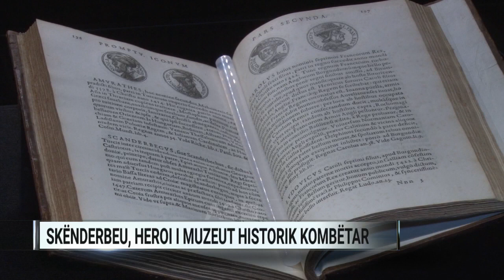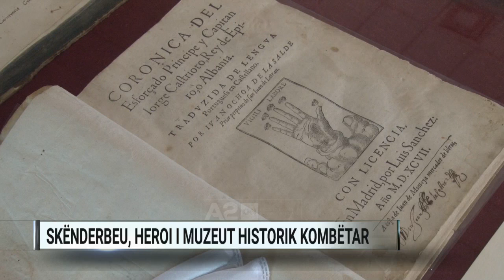Skënderbeu, “heroi” i Muzeut Historik Kombëtar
Viti Mbarëkombëtar i Skënderbeut ka rritur edhe numrin e vizitorëve në muzeun kombëtar. Heroi i shqiptarëve, ishte edhe “heroi” i Muzeut Historik Kombëtar për vitin 2018. Tetë ekspozita, konferenca shkencore e botime rikthyen shqiptarët në këtë vend ku rrëfehet historia, pasi prej vitesh ata që vizitonin më shumë muzeun ishin turistët e huaj.
Drejtori i muzeut historik kombëtar, Dorian Koçi, bën për A2 bilancin e një viti. “Filluam në 17 janar 2018 me ekspozitën Moti i Madh, për të dhënë idenë që lufta e Skënderbeut nuk ishte luftë e një personi por përfshiu popullin për një periudhë pothuajse 100 vjeçare, sa është rezistenca e Arbrit”.
Të shumta sipas drejtorit të Muzeut Kombëtar ishin edhe dokumentet që për herë të parë prezantonin Gjergj Kastriotin përtej heroit që njohim: “Në nëntor kemi patur një ekspozitë të rëndësishme dhe një leksion albanologjik të Ylli Sulës ku ndodheshin 20 tituj të rinj të Skënderbeut me tituj që shkonin deri ne vitin 1912”.
Viti 2018 ishte ai i kushtuar Skënderbeut, por në 2019 muzeu do të çelë sezonin e aktiviteteve me një ekspozitë për Ismail Qemalin. “Është 100 vjetori i vdekjes, së tij, dhe do të paraqesim aktivitete të ndryshme për ta nderuar”, deklaron Koçi.
Ekspozita e parë e Muzeut Historik Kombëtar çelet për publikun më 17 janar.